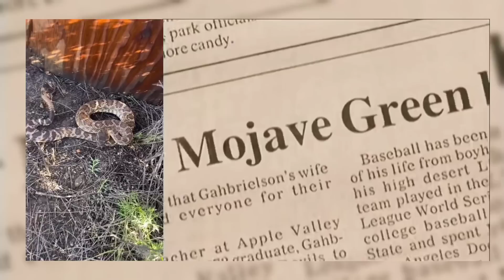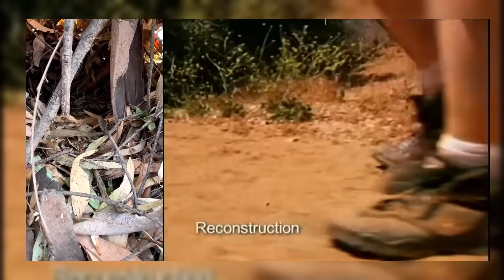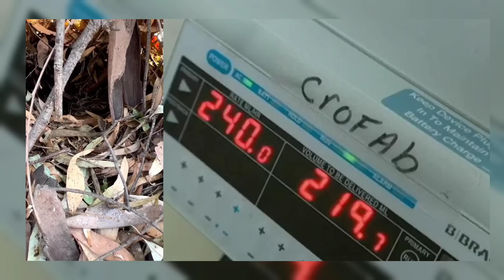The Terrifying Battle Against Venom | Life-Saving Lessons from Loma Linda's Venom ER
Years ago, the Venom ER at Loma Linda Hospital in California faced relentless challenges as it battled against venomous snake bites. Led by Dr. Sean Bush, the team fought on the front lines, racing against time to save lives amidst a national antivenom shortage caused by a contaminated batch. The hospital’s existing supplies were critically low, adding to the pressure.

One memorable case involved a man bitten while gardening. He didn’t see what bit him, but his symptoms indicated a rattlesnake bite. Transferred from another hospital due to the antivenom shortage, Sean quickly used some of his precious stocks. The 63-year-old Robert Hamilton’s condition was serious. His wife recounted that he initially thought he was pricked by a thorn before realizing the severity of the situation. The venom advanced up Robert’s arm, causing significant swelling. Sean noted that the venom was thinning his blood, dangerously lowering his platelet count, which increased the risk of spontaneous bleeding. Despite this, the team managed to stabilize him, thanks to Sean’s quick diagnosis and treatment.

In another critical case, 23-year-old Matthew Perez attempted to pick up a Southern Pacific Rattlesnake and was bitten on the left hand. Sean had to distinguish between venom-induced swelling and a potential allergic reaction. With antivenom supplies dwindling, Sean decided on a maintenance dose to stay ahead of the venom. Complications arose as another case came in from 29 Palms Hospital involving Wendy Flickinger, who was bitten while saving her daughter from a snake. Despite the challenges, Wendy was treated effectively, showcasing the team’s resilience and expertise.

The team’s experience was further tested with 2-year-old Megan, who was bitten by a juvenile Southern Pacific Rattlesnake while playing at home. Her mother, Martha, rushed her to the ER, where Sean faced a worst-case scenario due to the high venom load in Megan’s small body. Fortunately, Megan made a full recovery, highlighting the life-saving potential of the new CroFab antivenom.

One of the most perplexing cases involved 43-year-old Keith Julian, who was bitten by what he identified as a Southern Pacific Rattlesnake. However, his symptoms suggested a Mojave Green envenomation. This case indicated possible venom evolution or interbreeding among snake species, raising important questions for venom research.

In another dire situation, Drew Smith waited 12 hours after being bitten before seeking help. His condition was severe due to his attempt to self-treat using outdated methods like cutting the wound and applying a tourniquet. Drew’s advanced swelling required surgical intervention to prevent further tissue destruction. Despite the challenges, Drew eventually recovered, thanks to the combined efforts of the medical and surgical teams.

Sean’s dedication to his work extended beyond the hospital. He and his wife Emmy frequently responded to calls from neighbors in their rattlesnake-populated community, relocating snakes to prevent accidents. This proactive approach underscored the importance of professional handling and respect for these dangerous animals.

Throughout these challenges, Sean and his team learned critical lessons. Immediate medical attention is crucial following a snake bite, as delays can worsen outcomes. Accurate diagnosis and targeted treatment are essential, and public education can prevent many bites. The team’s experiences also highlighted the need for ongoing research and innovation in antivenom treatments.

The Venom ER’s story is one of resilience, dedication, and the relentless pursuit of knowledge and innovation to save lives. Sean’s work, both in treating patients and researching venom, has contributed significantly to understanding and combating the dangers posed by venomous snakes.

The combined stories of the Venom ER at Loma Linda Hospital impart several crucial lessons:

1. Immediate Medical Attention is Critical.

2. Resource Management is Essential.

3. Accurate Diagnosis is Key.

4. Public Education Can Save Lives.

5. Professional Handling of Snakes is Important.

6. Special Populations Require Extra Care.

7. Medical Innovation is Vital.

8. Comprehensive Follow-Up Care is Necessary.

9. Understanding Venom Evolution is Important.

10. Proper First-Aid Knowledge is Crucial.

11. Teamwork and Coordination are Essential.

12. Preparedness for Worst-Case Scenarios is Necessary.

These lessons underscore the importance of prompt medical care, accurate diagnosis, public education, resource management, and ongoing research in managing and mitigating the effects of venomous snake bites.